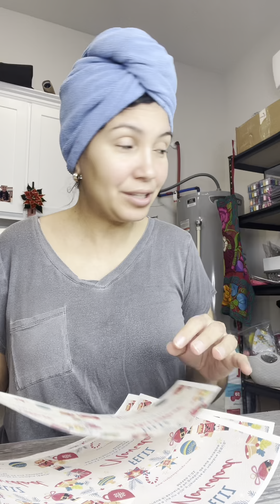ASI LES QUEDO!!!! Hicieron jabones por primera vez 🥰